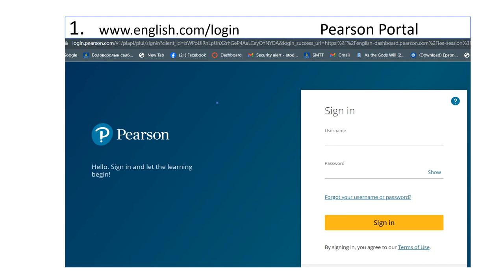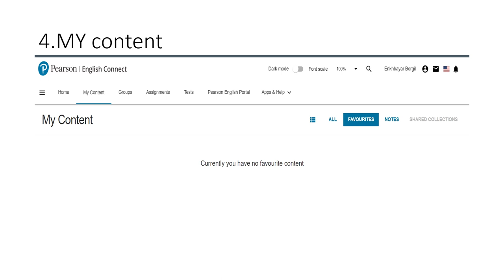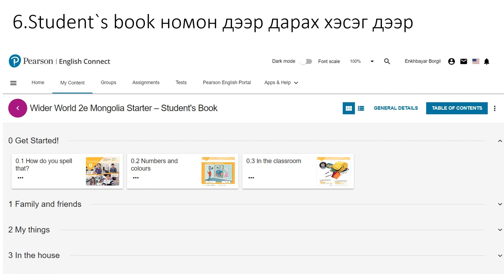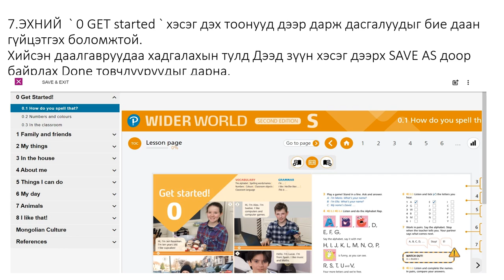Presentation for 5 th grade E Todtsetseg Oits